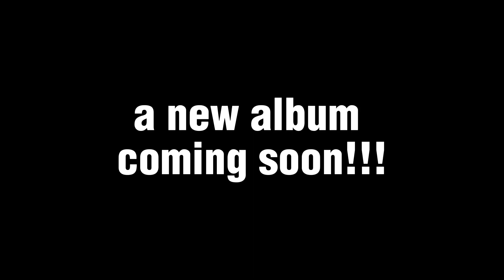A New Album Coming Soon